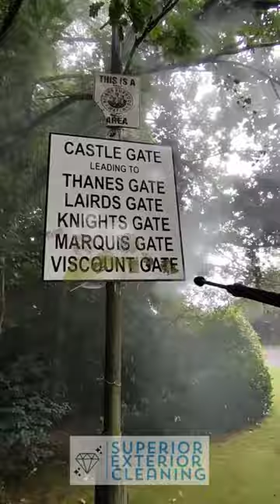Satisfying Street Sign Cleaning by cleaning